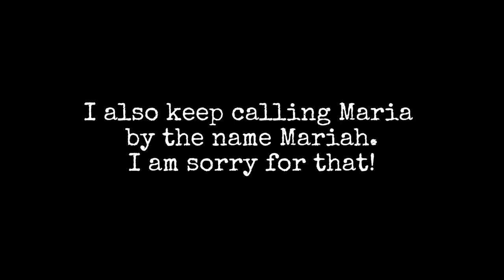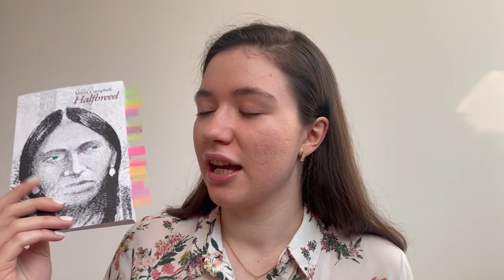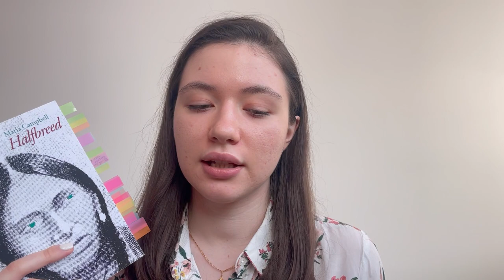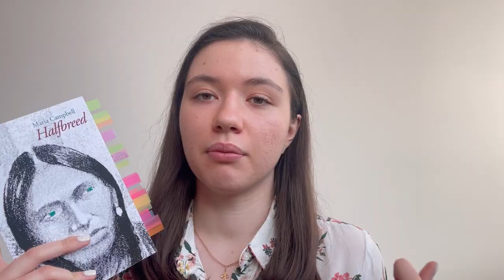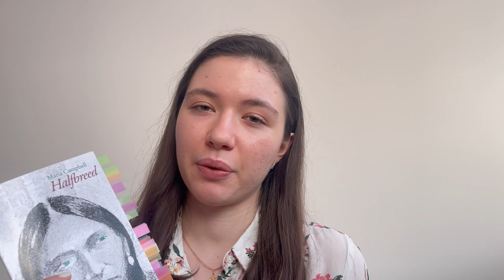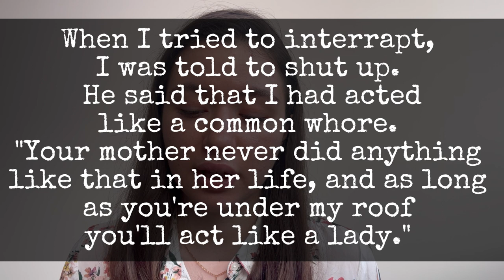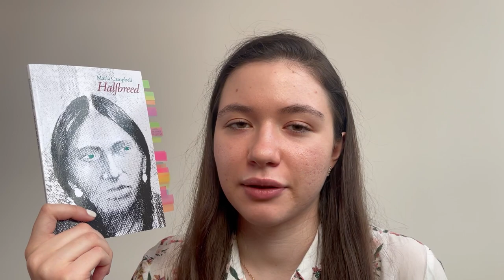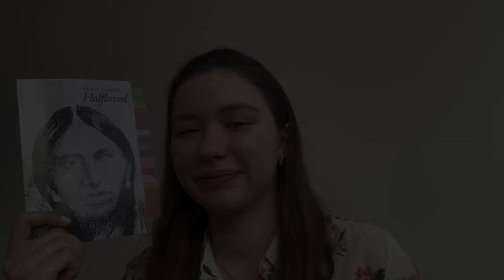BOOK REVIEW | Halfbreed by Maria Campbell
I plan to read more in the new year so here is the first EVER book review made by me. "Halfbreed" was a present from my English teacher, so thanks to Mr. Jannetta I am filming it now. I haven't talked about every single point in the book and haven't mentioned the social activities that the author has made afterwards because this video is subjective and describes my feelings of what I have read. Write your opinion in the comments and enjoy)))

intro 00:00
what is this book about 01:00
my opinion 4:15
my favourite quotes 5:03
to conclude 6:26